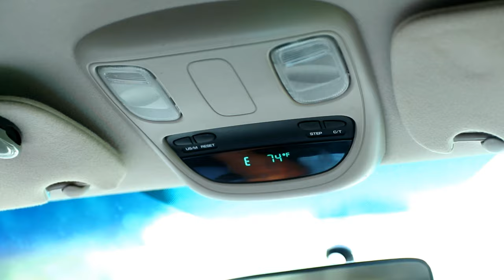Eastern Long Island Fishing Blue Fish and Stripers - Shinnecock Inlet , Cupsogue State Park Beach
Eastern Long Island Fishing Late Summer Blue Fish and Stripers - Shinnecock Inlet , Cupsogue State Park Beach .
I went out to Eastern Long Island yesterday, late summer, for blue fish and stripers at the Shinnecock Inlet , by the canal ... and Cupsogue State Park Beach . I went out with my brother before he left for College and Brian from Fisker Outdoor Adventure channel.

GoPro Spare Batteries
GoPro Memory Cards
GoPro Mic Adaptor
GoPro Mic
Drone Backup Batteries
Drone Battery Charger
GoPro Chesty Mount
Big Camera Tripod

Pants I wear under my waders
Warm Weather Gear

My Inexpensive Surf Gear that gets the job done, clearly…
Fishing Line
More Fishing Line
Surf Rod
Surf Reel
Other Surf Reel
Pearl Swim Shad
Leader Swivel
Leader Tactical Clip
Gloves and Pliers
Wading Bag

My personal Instagram: @getreelbassfishing
Smooch and Release Instagram: @smoochandrelease
Long Island Fishermen BRAG Instagram: @longislandfishermen